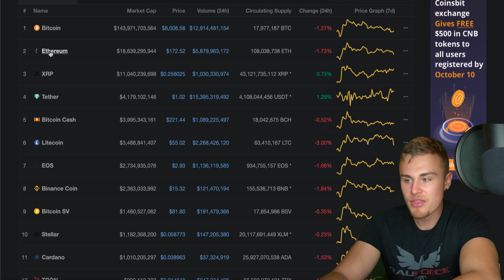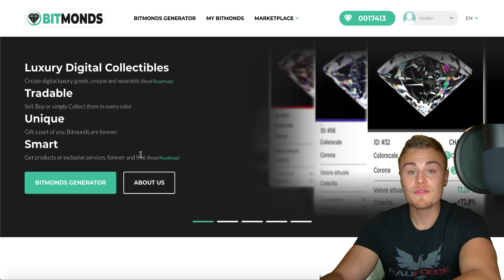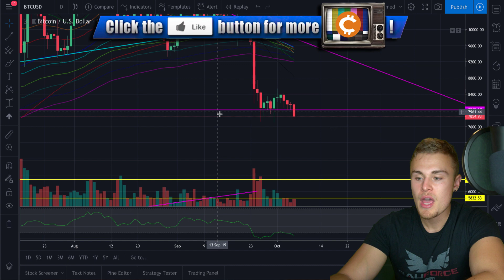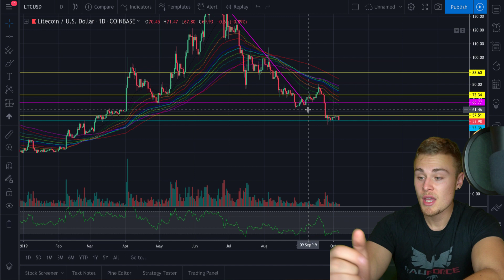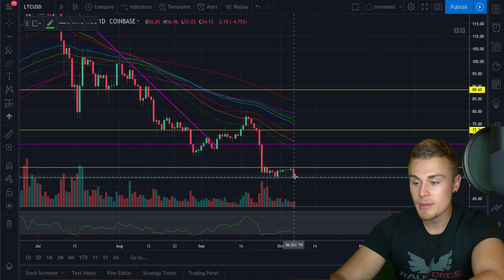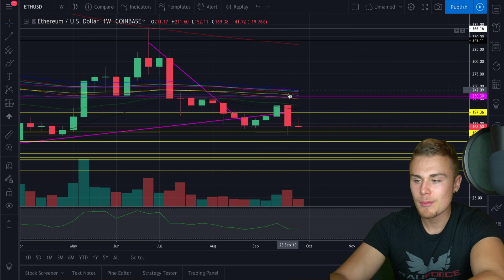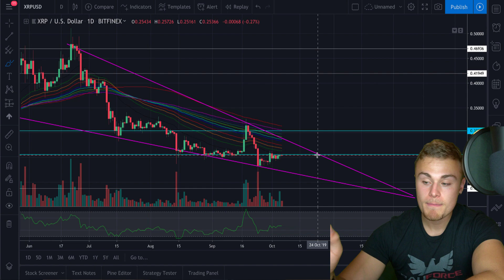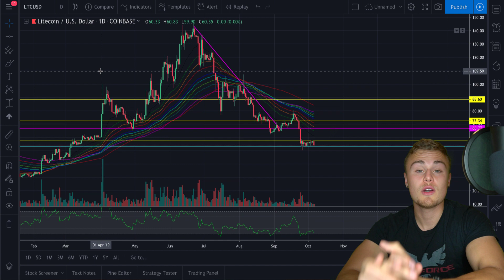Is LITECOIN Still In A Bear Market? Litecoin Can Still Breakout In Bear Market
Amazon Store:

Bitcoin Wallet: 1EVBijoL3GV9AMKMYkvBZGu8wuBfWtetWA

Hayden Schreier
4599 Redman Rd.
Brockport NY, 14420
United States